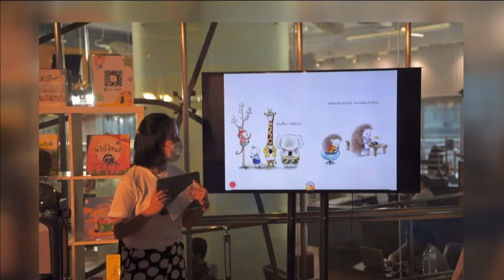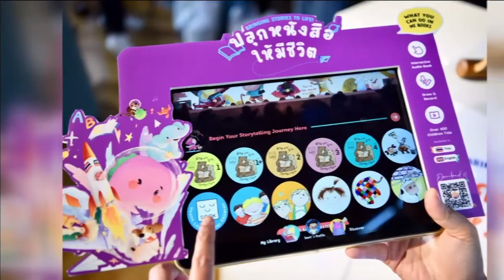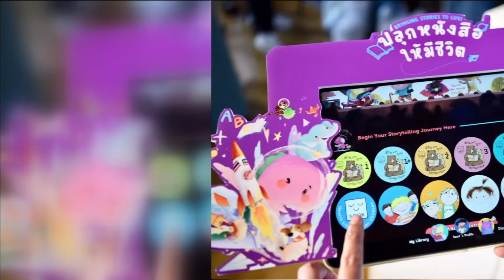65-08-23 สสส.และมีบุ๊คส์ มาเลเซีย พัฒนาแอปฯ Me Books เปิดตัวนิทานออนไลน์ 4 ภาษา